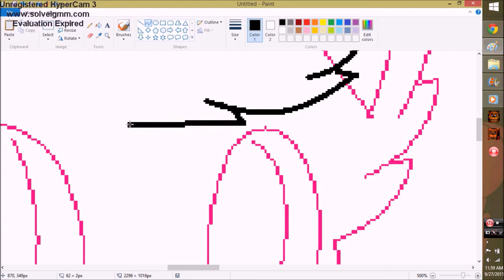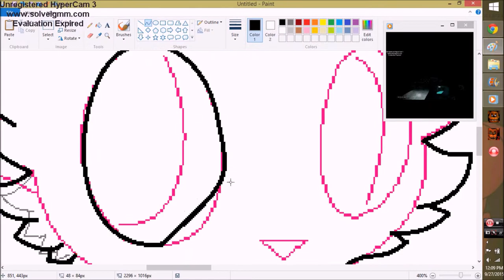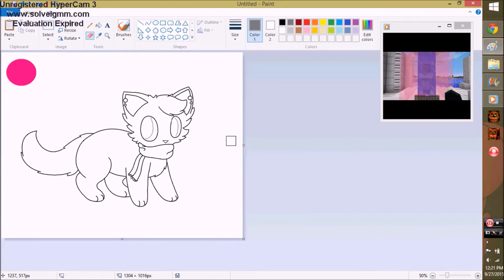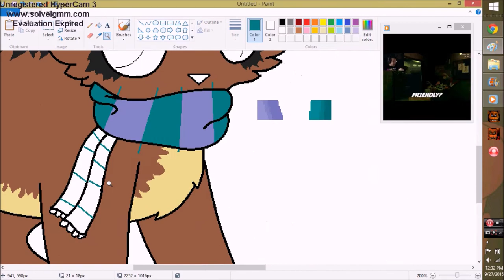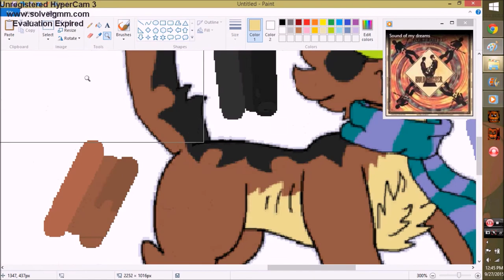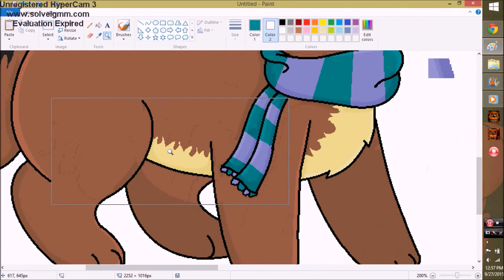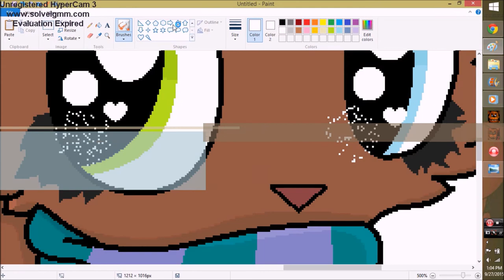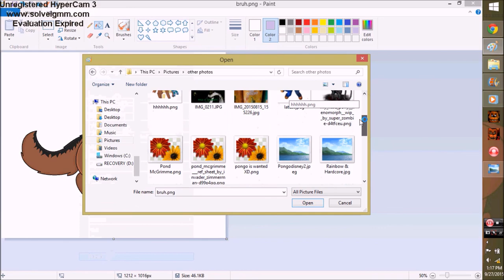Speed Painting Pond McGrimme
thanks home dogs for watching my videos, this was requested by Invader Zimmerman :3 also thank you so much for  1,090 home dogs